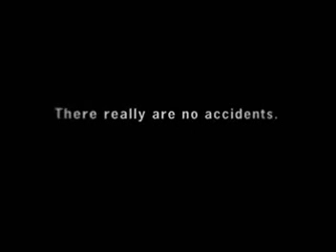18 Really no accidents